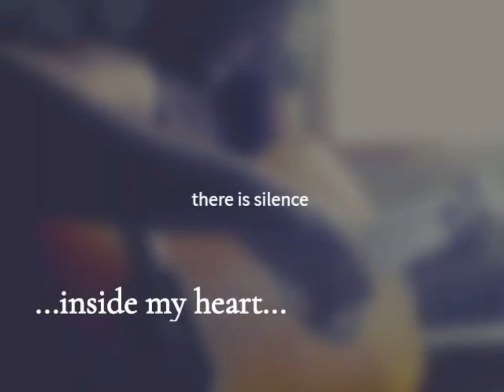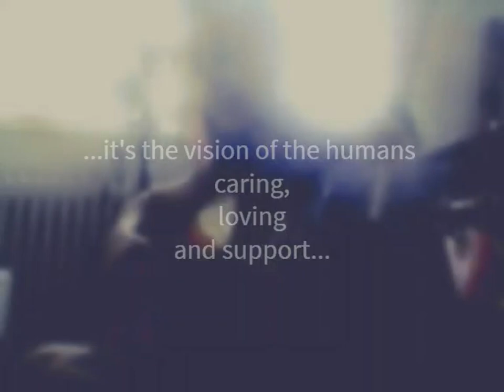-Vision - music by Dejana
Vision is the first music I have ever published, It came to me one night on a full moon... this melody appeared in my mind as well as the words, not very skilled in playing a guitar I just had to play it somehow...so here it is, I share it with you in hope it will bring at least just a part of the pleasure as it gave to me whilst creating and playing it :)
 Text as well as the music is written by me, played and sung by me too,

(p.s. special credit and thanks to Igor Raman Drandic who made all these beautiful photos in the video with me few years ago)